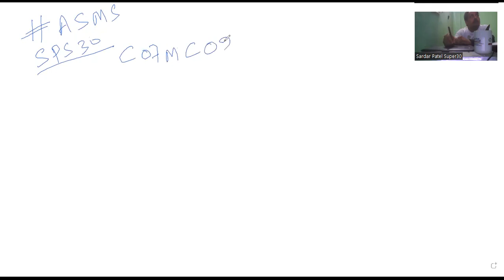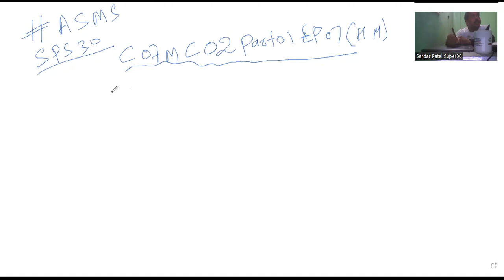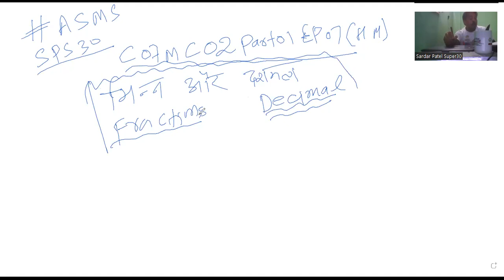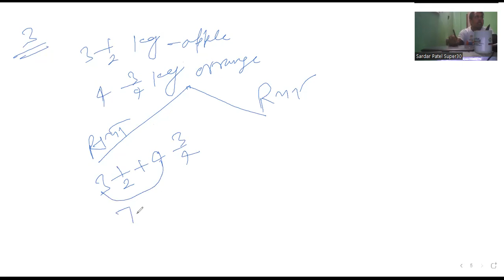C07MC02PART01E07 SPS 30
Video Title-

Video About:-

                                      Creatorssuper30.com